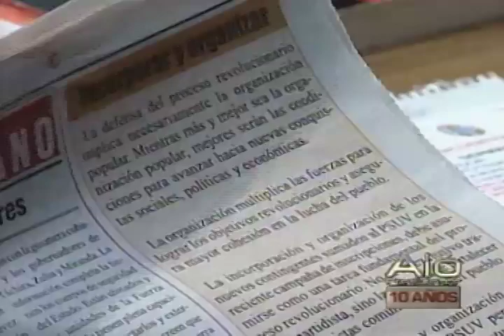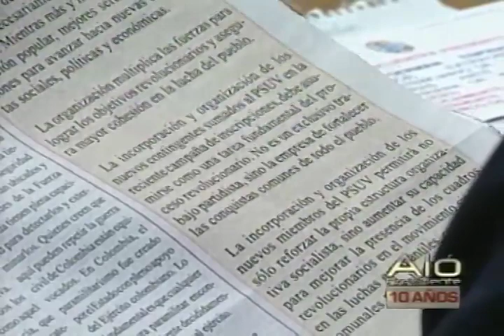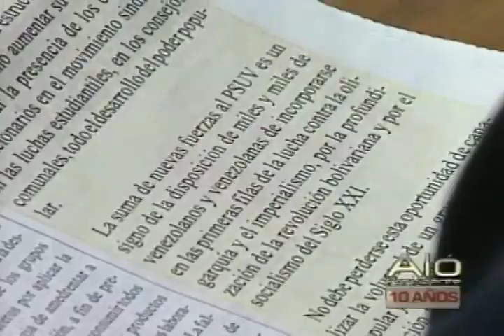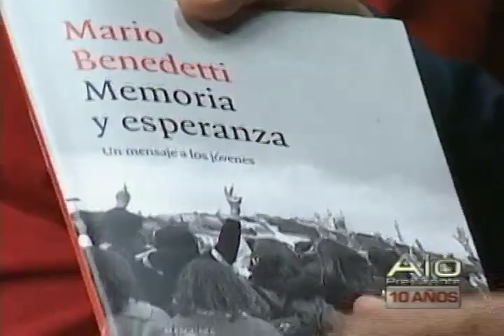Chávez Líder: Nosotros los socialistas debemos ser portadores del amor, de la vida del colectivo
Durante una clase magistral desde el Teatro Teresa Carreño, en el Aló Presidente Teórico N° 3, el Comandante Supremo Hugo Chávez, exhortó a los militantes socialistas a desprenderse de la riqueza material para pensar en el colectivo y no caer en la corrupción que abunda en el capitalismo.

“El capitalismo proyecta el individualismo y por tanto la división de la sociedad. Nosotros los socialistas debemos ser portadores del amor, de la vida del colectivo, del cuerpo colectivo, de la mente colectiva, de la solidaridad, del compromiso social, de la conciencia del deber social y ustedes, tienen que ser mucho mejores que nosotros, mil veces mejores que nosotros, ejemplo de verdaderos revolucionarios, socialistas”, manifestó el Líder Supremo de la Revolución Bolivariana.

En este sentido, el Comandante Chávez indicó que esa es una tarea que deben cumplir de inmediato, enfatizando que “lo colectivo debe estar por encima de lo individual”, sin que haya egoísmo ni “ambiciones bastardas, que no haya la ambición del lucro material, de la riqueza material que lo que lleva es a la corrupción, indudablemente e inevitablemente, despréndanse de ustedes mismos”, dijo.